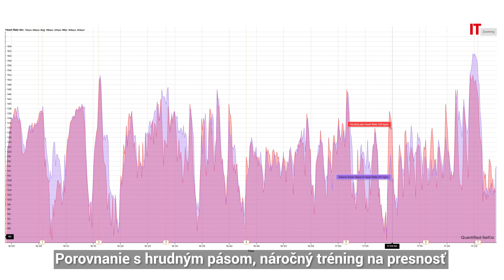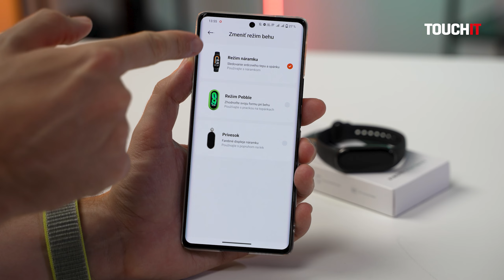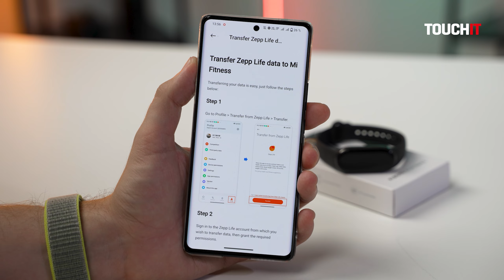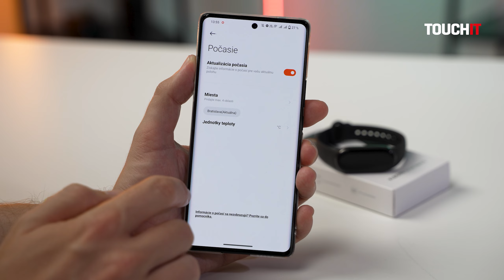Xiaomi Smart Band 8: Najlepší fitnes náramok do 50 eur (RECENZIA)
Otestoval som najnovšiu generáciu fitnes náramku od Xiaomi. Smart Band 8 prináša známy dizajn a známe funkcie, avšak do výbavy dostal viac zlepšení, ako sa na prvý pohľad môže zdať. Detaily sa dozviete vo videu.

FITIT sú videá / recenzie, v ktorých si podrobne ukážeme produkty pre zdravý životný štýl!